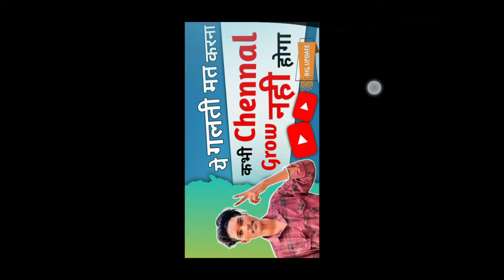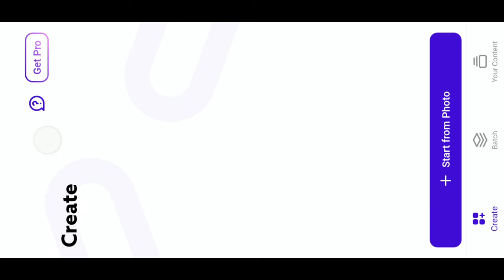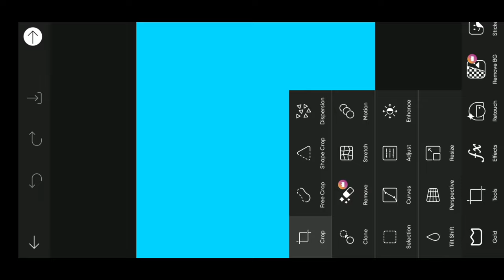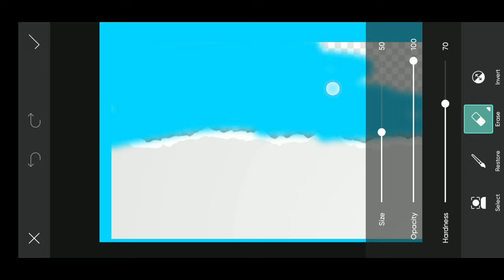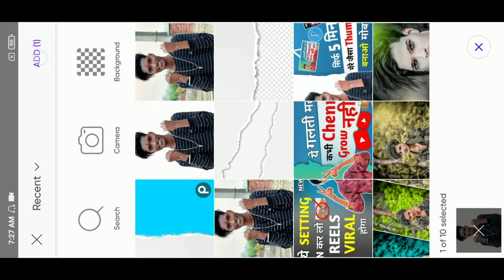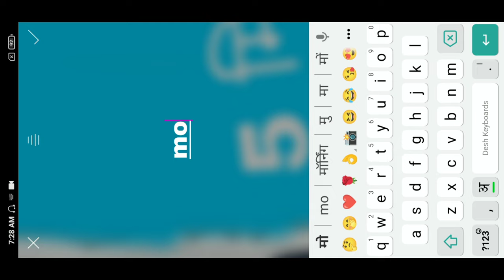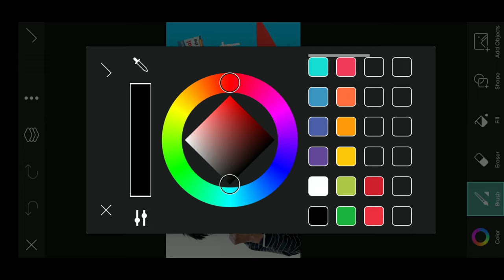Mere jaisa Thumbnail Banao Only 5 minutes | How to make thumbnail for YouTube Thumbnail video 2023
Thumbnail kaise banaye || YouTube thumbnail kaise banaye || how to make YouTube video Thumbnail 2023

Thumbnail kaise banaye || YouTube thumbnail kaise | how to make thumbnail YouTube thumbnail

how to make thumbnail like sachin mourya, how to make thumbnail like manoj dey, how to create thumbnail on phone, pixellab se thumbnail kaise